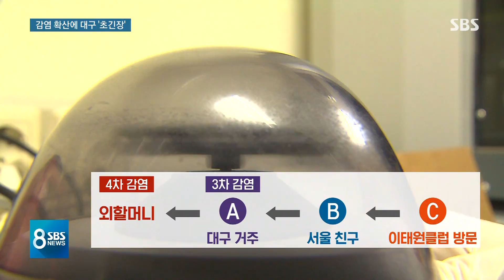대구 번진 이태원 감염…동선 30여 곳에 재확산 우려 / SBS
대구도 다시 비상이 걸렸습니다. 이태원발 코로나에 감염된 19살 환자가 대구에 놀러가서 친구한테 옮겼는데 둘이 같이 코인노래방만 3곳에 카페에 밥집, 게임방 등등 30군데를 돌아다녀서 방역당국이 접촉 가능성 있는 사람들 찾는 데 애를 먹고 있습니다.
TBC 박철희 기자입니다.